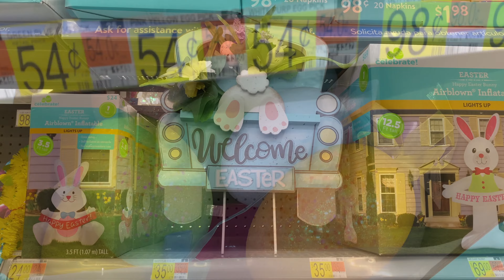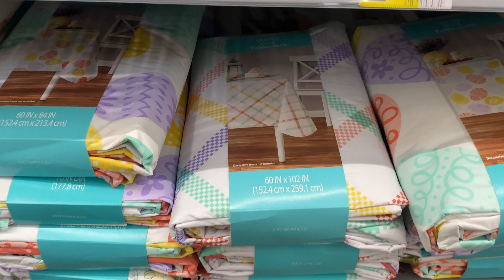WALMART EASTER 2022 | Shop With Me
Easter at Walmart 2022!

Earn $30 once you make a qualified purchase of $30 or more.

Fetch * Earn points from scanning receipts to redeem for gift cards!  Get your first 2000 points by using my link ↠